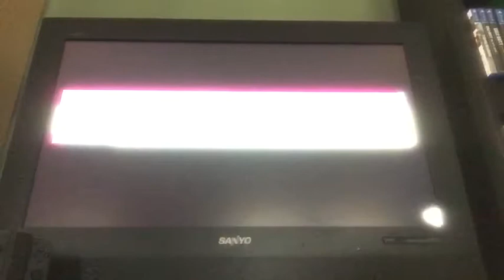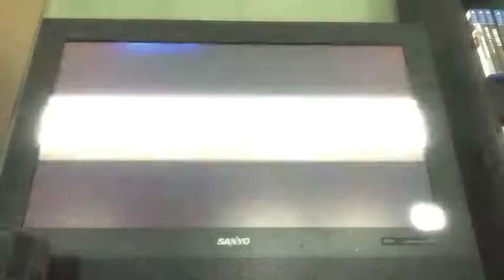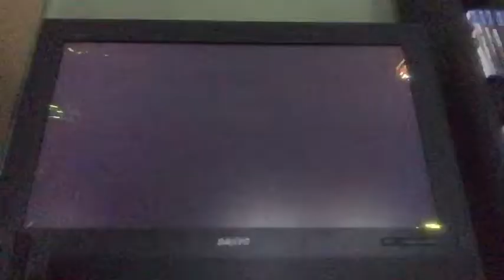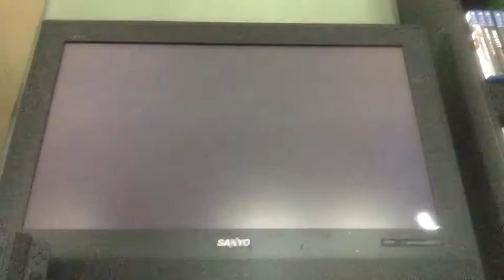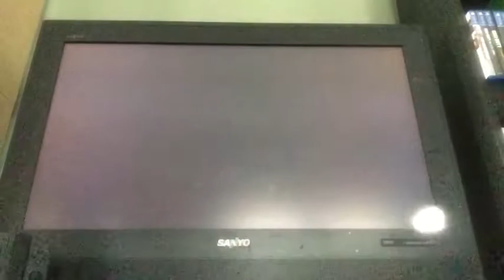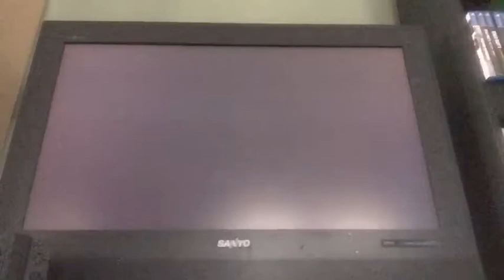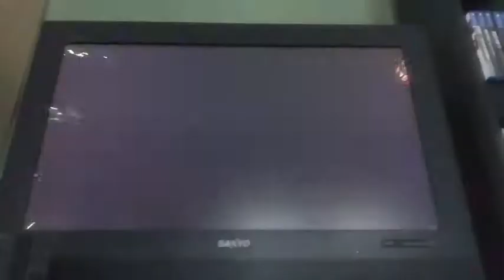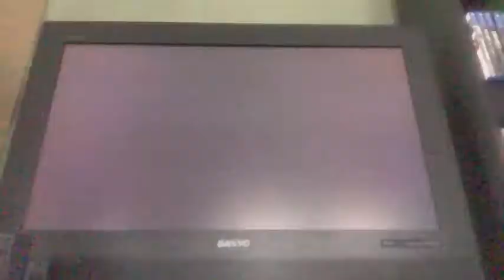Super smash bros ultimate part 2 (Mario)